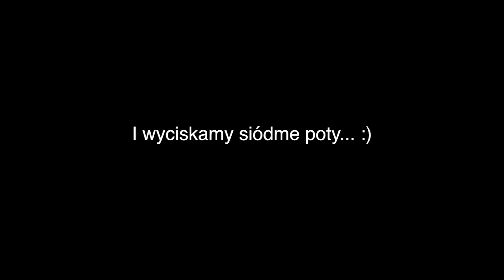Super-Pies - ostatni dzień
Kilka migawek z kursu Super-Pies 2012